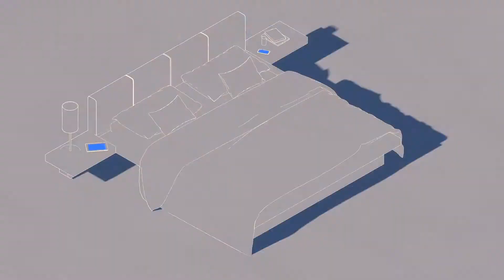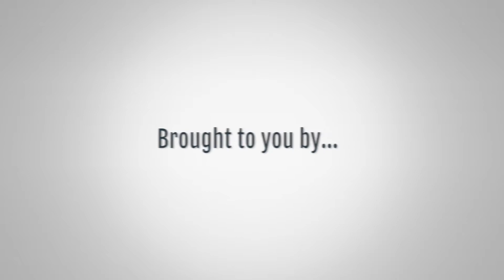Vimeo Empowers Creators with Stock Marketplace at NAB 2019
An interview from the 2019 National Association of Broadcasters Convention in Las Vegas with Tohm Sansani of Vimeo. Vimeo empowers video creators of all kinds to tell exceptional stories and connect with their audiences and communities. Home to more than 80 million members in over 150 countries, Vimeo is the world’s largest ad-free open video platform and provides powerful tools to host, share and sell videos in the highest quality possible.

In this interview Tohm talks with us about Vimeo Stock, a new global, royalty-free stock marketplace featuring an exclusive collection of high-quality video footage sourced directly from Vimeo’s community of iconic creators. Vimeo Stock shakes up the traditional stock industry by unlocking content from Vimeo’s world-renowned community of storytellers, redefining what stock footage can and should look like. Creative professionals, marketers, brands, agencies and businesses of all sizes will enjoy disruptive economics as compared to other stock marketplaces: Vimeo Stock contributors keep 60-70 percent of revenue generated from their licensed clips (versus the average industry cut of ~35 percent), while subscribers to Vimeo’s paid membership plans always save 20 percent on all stock purchases.

Vimeo Stock features carefully curated, searchable, high-quality stock clips of the best currently available footage in the market, as well as new footage from award-winning filmmakers, advanced motion graphics artists, visual innovators, and technologists.

Vimeo Stock launches with exclusive partnerships from sought-after contributors who are licensing their footage for the first time, including Vimeo Staff Pick filmmakers Raphael Rogers and Armand Dijcks, animator Hannah Jacobs, and Amsterdam and Cape Town-based production company Eyeforce. The majority of contributors in the launch collection are licensing stock footage for the first time, and their footage is exclusive to Vimeo.

Purchased clips seamlessly integrate with the rest of Vimeo’s workflow tools, so Vimeo Stock customers benefit from easily hosting, organizing, reviewing and distributing their footage, rough cuts and finished works in one place -- rather than having to download purchased clips for use on other platforms.

Vimeo paid subscribers always save 20 percent on every stock purchase as part of their membership -- a significant reduction from standard industry rates. Additionally, customers who purchase a stock clip and upgrade to a Vimeo membership will immediately save 20 percent on both.